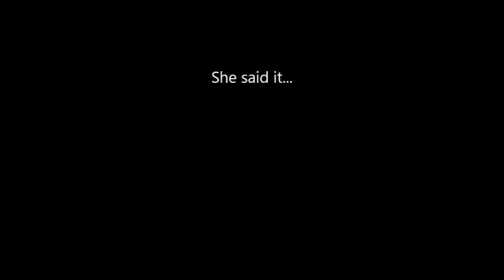Hillary Speaks The Truth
Hillary finally admits where she'll be spending the next 4 years